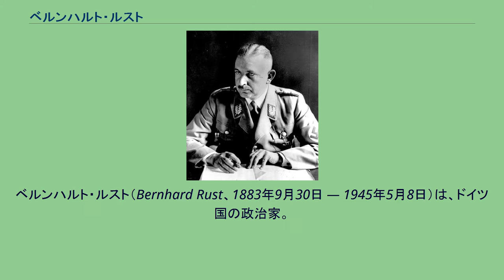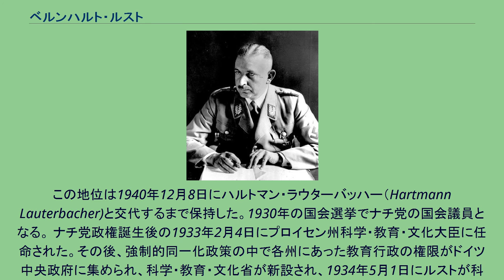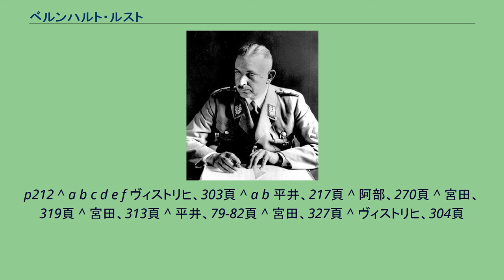ベルンハルト・ルスト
ベルンハルト・ルスト（Bernhard Rust、1883年9月30日 — 1945年5月8日）は、ドイツ国の政治家。
ヒトラー内閣の科学・教育・文化大臣（de:Reichsministerium für Wissenschaft, Erziehung und Volksbildung）。
ハノーファー出身。
ベルリン大学やミュンヘン大学で哲学や言語、歴史を学び、哲学の博士号を取得した。
1908年に教師の資格を取得してハノーファーのギムナジウムの教師となった。
第一次世界大戦中はドイツ陸軍に従軍し、一級鉄十字章と二級鉄十字章、ホーエンツォレルン家勲章を受けた。
戦傷で頭部を負傷し、脳に損傷を受けた。
1922年に国家社会主義ドイツ労働者党（ナチス党）に入党。
1925年に北ハノーファーの大管区指導者となり、さらに1928年には改組された南ハノーファー・ブラウンシュヴァイクの大管区指導者となる。
この地位は1940年12月8日にハルトマン・ラウターバッハー（Hartmann Lauterbacher)と交代するまで保持した。1930年の国会選挙でナチ党の国会議員となる。 ナチ党政権誕生後の1933年2月4日にプロイセン州科学・教育・文化大臣に任命された。その後、強制的同一化政策の中で各州にあった教育行政の権限がドイツ中央政府に集められ、科学・教育・文化省が新設され、1934年5月1日にルストが科学・教育・文化大臣に任命された。 ルストはドイツの新しい教育のシンボルとして教師と子供たちの間の挨拶をナチス式敬礼に統一させた。またナチスの未来の指導者を育てるための新しい学校ナポラを30か所以上に創設させている。ルストは「教育の全機能は国民社会主義者を作るためにある」と公言していた。 ドイツの大学からユダヤ人や政治的敵の学者1000人以上を追放した。アルベルト・アインシュタイン、ジェイムス・フランク、フリッツ・ハーバー、オットー・マイヤーホフ、オットー・ワールブルクなどのノーベル賞受賞者がドイツの大学を追われている。ルストは非アーリア人の科学は似非科学であると信じていた。「ユダヤ人と黒人は、似非科学でドイツ人科学者と同じ世界にいるつもりでいる」と批判している。 ルストは人種学を必須教科にするなどナチ人種理論教育の徹底を図った。
ナチ党政権下のドイツは同じ行政権限の競合や分裂が目立つが、教育行政も同様だった。ルストの教育行政権は他の党幹部に浸食されてかなり制限されていた。全体的にいってルストは教育行政において周辺的存在でしかなかった。一番ルストの権限を奪っていたのはナチ党青少年全国指導者にしてヒトラー・ユーゲント指導者であるバルドゥール・フォン・シーラッハであった。1936年12月1日にはルストの反対にもかかわらず、シーラッハの強い希望で「ヒトラー・ユーゲント法」が導入された。この法律によってヒトラー・ユーゲントは国家の組織となり、全ドイツ青少年にヒトラー・ユーゲントへの参加が義務付けられた。そしてその教育はシーラッハに委託された。ルストはこれを学校教育を危うくする物として大反対したのだが、ヒトラーがシーラッハを支持した結果、同法が公布されることとなった。 戦争末期にはドイツはもはや教育どころではなく、幼い学生たちも米英軍の空爆に対する防空任務に駆り出されることとなった。しかしルストはこれに反対し、マルティン・ボルマンの賛同を得た結果、大幅に時間短縮されながらも防空陣地で子供たちの授業が行われることとなった。 1945年5月8日、ドイツの無条件降伏に際して自殺した。 ^ a b c d Hamilton,
p212 ^ a b c d e f ヴィストリヒ、303頁 ^ a b 平井、217頁 ^ 阿部、270頁 ^ 宮田、319頁 ^ 宮田、313頁 ^ 平井、79-82頁 ^ 宮田、327頁 ^ ヴィストリヒ、304頁